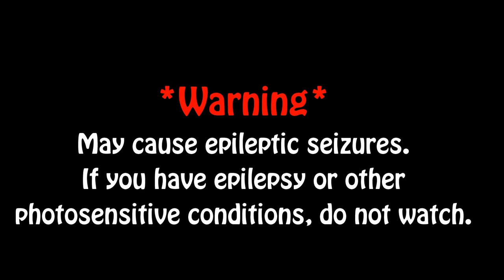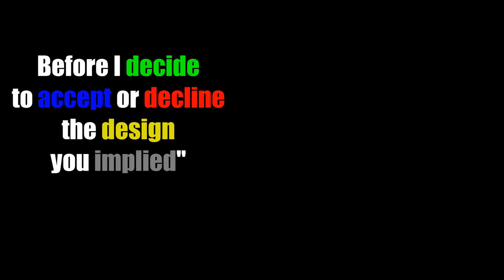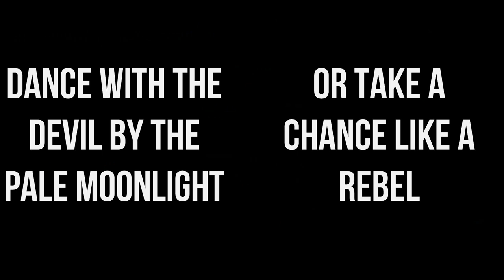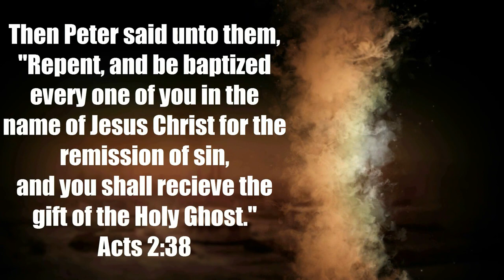David Costa - The Devil Came to Indiana (Official Lyric Video)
Taken from The Forthcoming Album Entitled 'The Last Prophet' by David Costa.